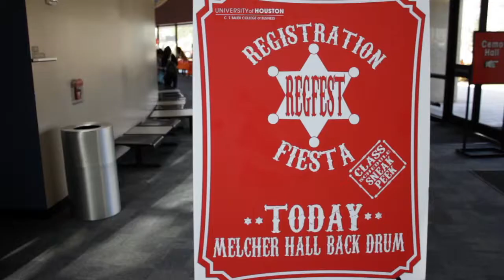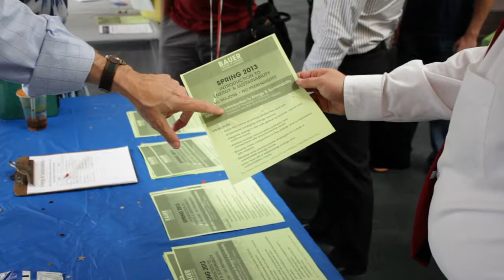Fall 2012 UH Bauer Registration Fiesta!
Undergraduate Bauer students got a first-hand look at the upcoming courses for spring 2013 and met with their advisors to get information about other programs around campus at Registration Fiesta!